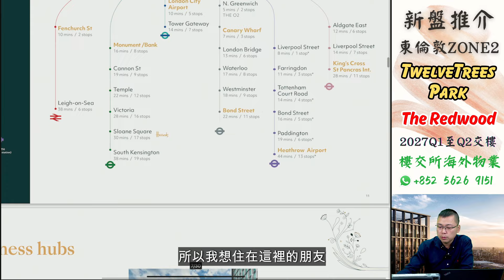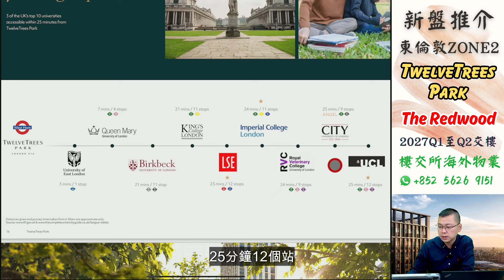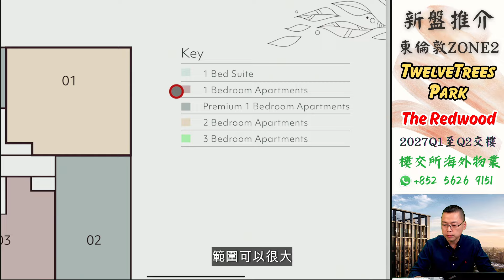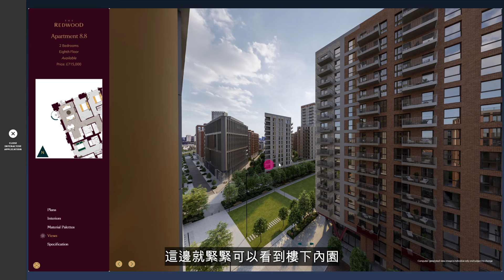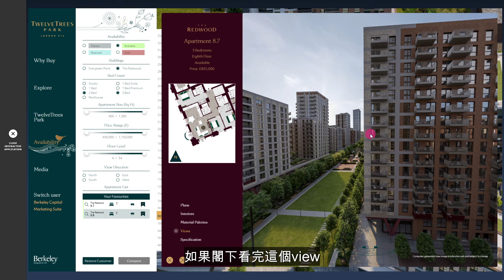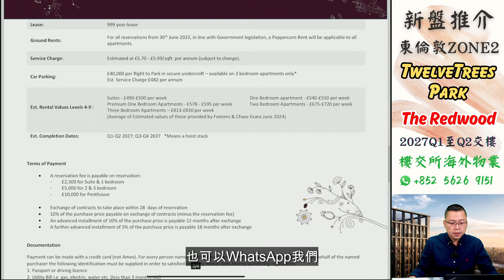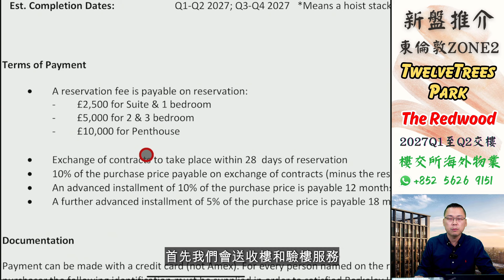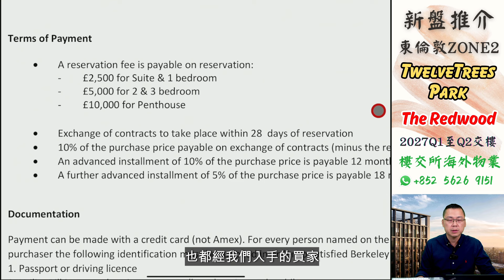倫敦 Zone 2 樓盤｜TwelveTrees Park｜The Redwood｜適合移英上班族｜West Ham｜倫敦樓｜英國樓｜投資倫敦物業｜BNO 英國樓｜樓交所直播室｜HKEXLIVE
倫敦 Zone 2 樓盤 TwelveTrees Park，發展商Berkeley最新開賣的大樓The Redwood樓高34層，係整個屋苑最高樓層的住宅大樓。交通網是這樓盤最大賣點，特別適合喜歡東倫敦的移英上班族。

▼ 歡迎喺度搵我哋團隊作即時網上或電話諮詢▼

請按以下連結並留下姓名及電郵地址

點解香港嘅酒店樓盤展銷會，呢家越來越冷清？

1.) 展銷會內容其實喺網上已可輕易搵到(YouTube或Google) ，甚至網上資訊更為update ;
2.) 一對一諮詢令買家感到無形壓力，尤其在未有心理準備購買的情況下，銷售過程可能還帶有點hard sell；
3.) 花了寶貴的週末落展銷會，但內容大多是樓盤推銷。對於初次接觸英國樓的買家，完全沒有營養。

▼  攝影器材 ▼

攝影主機：
Sony A7M3

口袋相機：
DJI Osmo pocket

運動相機：
Gopro7

鏡頭組：
Tamron 17-28

麥克風：
Rode Wireless Go

穩定器：
DJI Ronin S

三腳架：
羚羊TC7:

獨腳架：
眼鏡蛇C180 :

手機：
iPhone 13

主燈：
愛圖仕 120D

輔燈：
Godox 150W

▼  外置硬盤 ▼